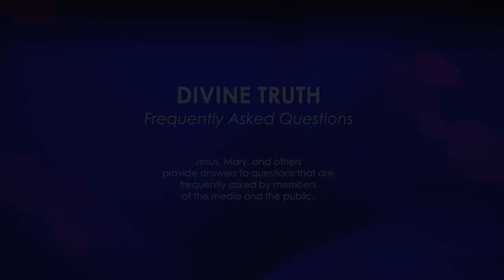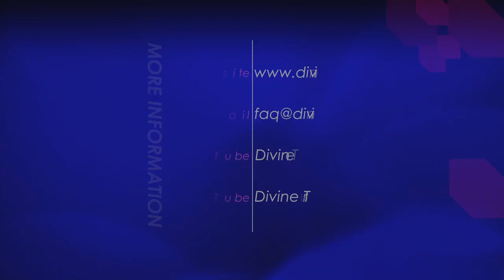Do you promise people success if they listen to you?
17. Have you ever promised people would be successful in their business or personal life if they follow what you teach?

20121230 Cults S02Q17